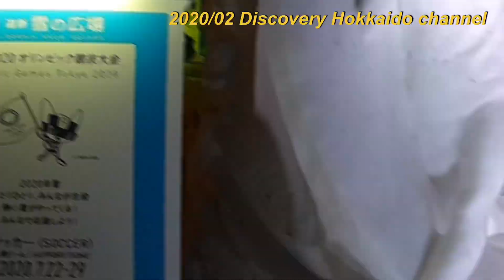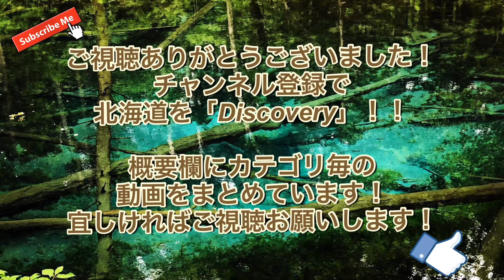4K 2022 約2分で掴める札幌雪まつり/Sapporo Snow Festival 2020digest！【北海道観光】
僕のはダイジェスト版です、プロジェクションマッピングは5倍速にしてます。笑。。他の人が綺麗に撮ってると思うので、そちらをご覧ください😇

🔽北海道を代表するカフェ森彦系列店はコチラ🔽